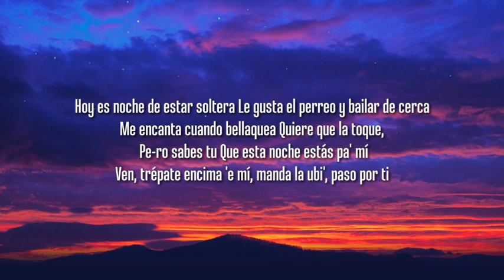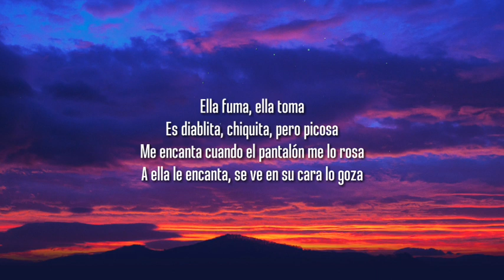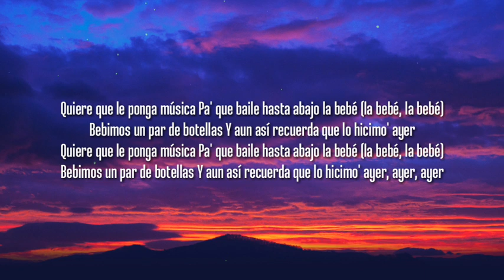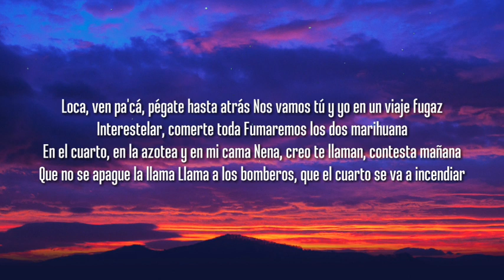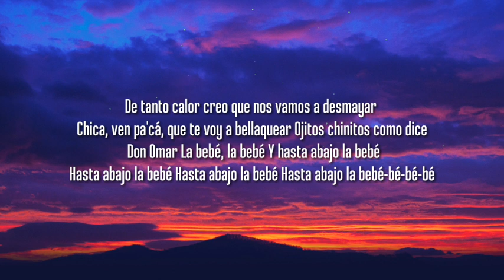Yng Lvcas - La Bebe (Lyrics/Letra)